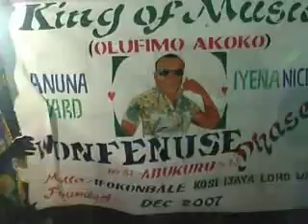KING SAHEED OSUPA {OJO ORIN} 5.flv